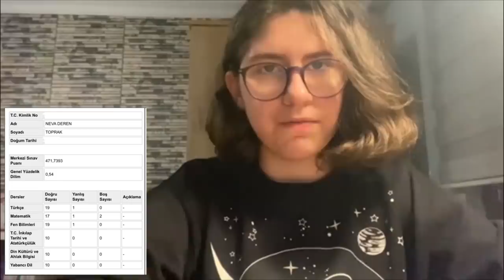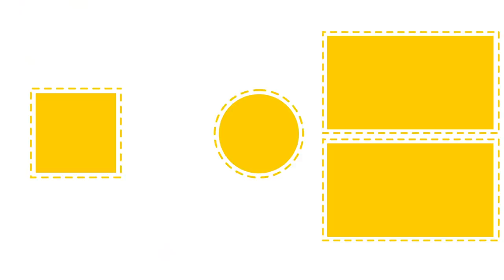9'lardan 8'lere Tavsiyeler | Son Aylarda Çalışarak Nasıl Fen Lisesi Kazandılar ⭐️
Geçen senenin LGS öğrencileri bu yılki LGS öğrencileriyle taktiklerini paylaşıyor. 🤗